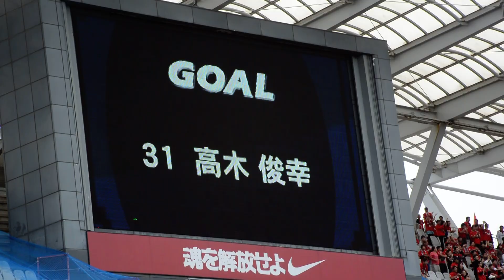高木俊幸のゴールを祝福するレッズサポーター 2015.9.26 鹿島アントラーズvs浦和レッズ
明治安田生命J1リーグ 2ndステージ　第12節
鹿島アントラーズ　対　浦和レッドダイヤモンズ
2015年9月26日 15時00分　茨城県立カシマサッカースタジアム

6分　3 宇賀神友弥のクロスに31 高木俊幸が合わせてゴール。高木にとって今シーズン2点目のゴールは、試合開始直後に喫した失点を打ち消す貴重な同点ゴールとなるとともに、素早く追いついたことで浦和サイドに大きな意味をもたらしたと言えるだろう。